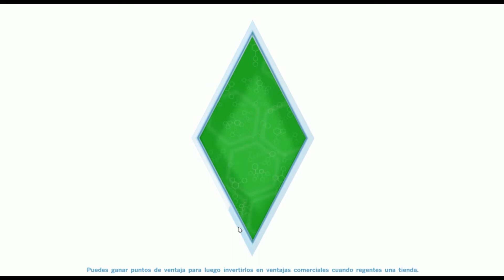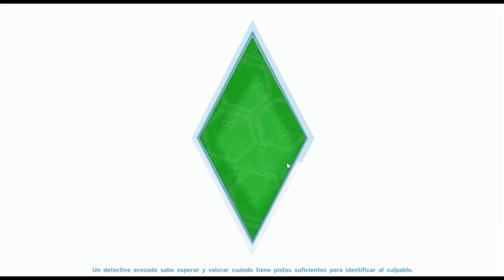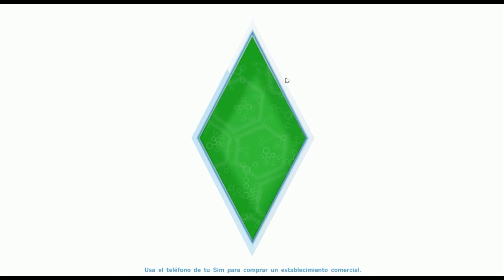❤Mundo sim-Hora de trabajar!!!!!|#5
❤Holiwis te cuento un secreto. estas leyendo una descripción del vídeo.
Ya me compre el pack de a trabajar =D
❤Video de Presentación del canal:
❤Twiter:
Servidores en los que juego:
play.cubecraftgames.net  (PREMIUN)
mc.hypixel.net (PREMIUN)
GamesMadeInPola.com‏ (NO PREMIUN)